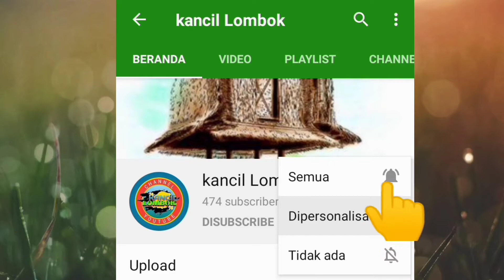GALANG BULAN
Nabuh tokol GB BGM ,Gending Galang bulan👍👍
follow juga